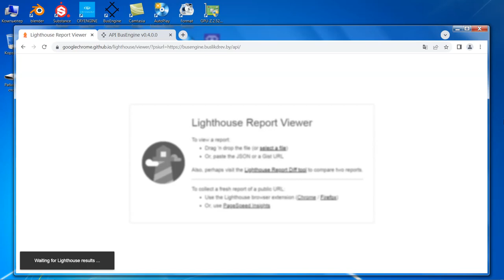100 баллов PageSpeed в 2024 году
Решил запечатлеть оценку сайта, когда ещё есть проверка PWA.
Сам сайт обычный html, но будет перенесён на OpenCart.Pro 2.3 - на скорость не должно повлиять сильно.